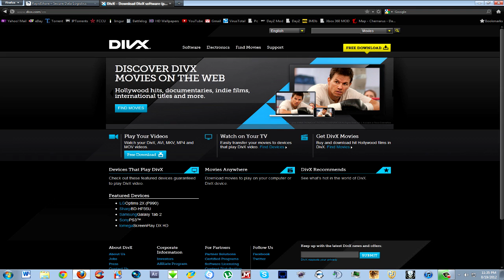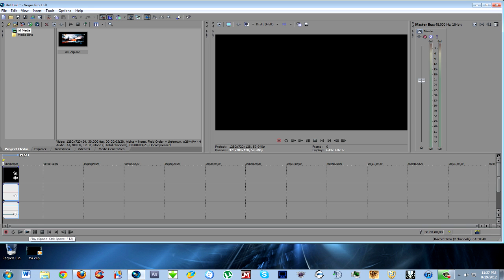How to make AVI files work with Sony Vegas Pro 11 tutorial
This should work for you guys, please rate and comment!